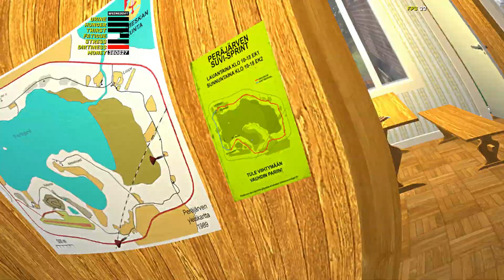My Summer Car, Osa 164: Hyvää uutta vuotta 2019!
Tarkoitus oli tuoda bileisiin myös Kylä-Jani ja Pena sekä Jokke; mutta Jokke oli kadonnut, Kylä-Jani despawnasi kun yritin sen tuoda ja Pena-serkkua en tavoittanut mistään. Mukana bileissä on myös yksi sinivuokko tuomassa turvaa, mutta se löi päänsä saunassa. Tässä jaksossa on ohjelmassa mm. grillausta, ryyppäystä ja oikea jymypaukku! Tämä onkin vuoden 2018 vika msc-video, joten hyvää uutta vuotta 2019 kaikille! Seuraava pelivideo tulossa tammikuussa sitten.

Aikaa noiden tuomiseen paikalle kesti enemmän kuin puoli tuntia. Videolle 10 tykkäystä?

Hyvää ja onnellista uutta vuotta myös tilaajille vuodelle 2019!